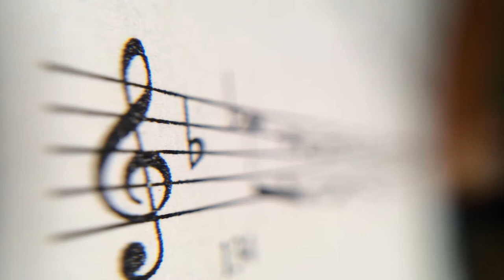THE BLACK CAULDRON Score (1985) ELMER BERNSTEIN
ELMER BERNSTEIN's vibrant score from the 1985 fantasy adventure animated feature film The Black Cauldron.